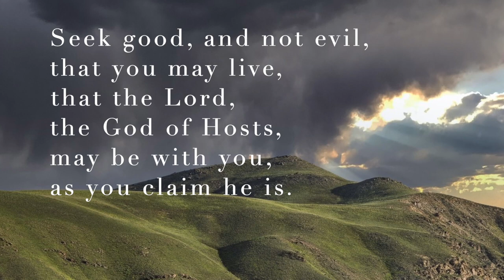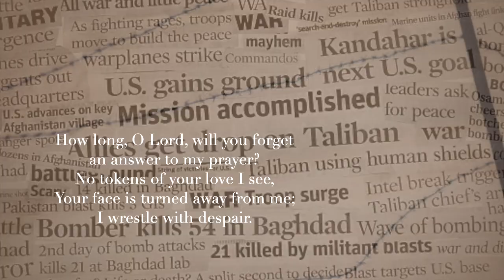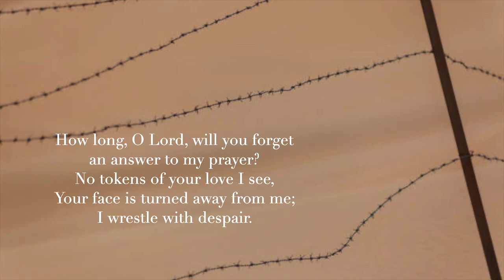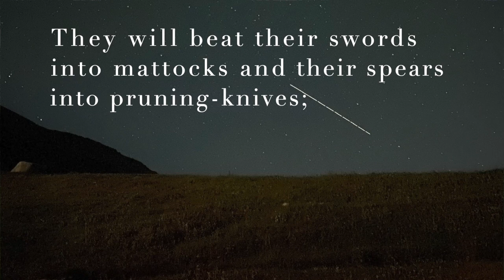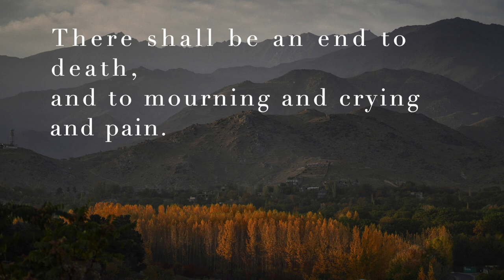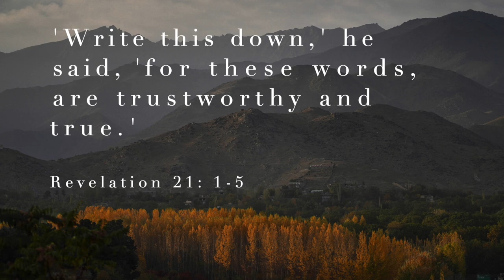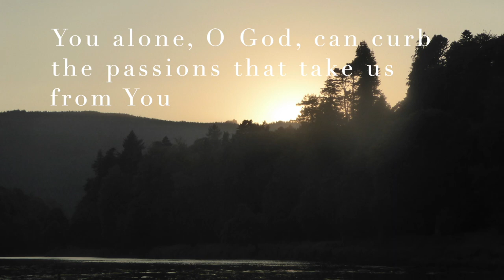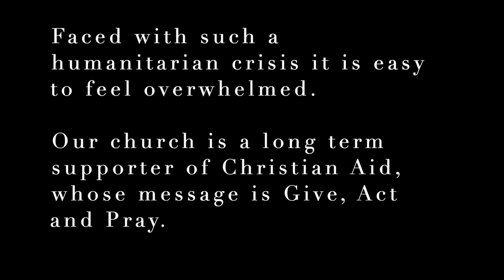Prayers for Afghanistan, 31st August 2021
Join us at 6pm this evening, as we focus our prayers, hearts and minds on the situation in Afghanistan. Our minister, Fraser Penny, will lead us with readings. Prayers will be led by William Hogg, Gill Evans and John Ferguson.  With music from Fraser, Hazel and Karen.

Below are some links as to how we can all help in this heartbreaking situation.

CHRISTIAN AID
Our congregation is a long term supporter of Christian Aid whose message is to Give, Act and Pray. Christian Aid (CAID) has worked in Afghanistan for more than three decades under four different regimes – from the Soviet occupation, the government that was voted in after the US-led invasion of 2001 and hope to continue under the Taliban.

PKAVS in Perth are accepting items of donations for welcome packs for refugees at The Gateway on North Methven Street, on Wednesday 1st and Thursday 2nd September between 1-6 pm. For further information and a list of what is needed use this link. Thank you to those who have already donated items.

PETITION
The Church of Scotland is asking people to support a petition to resettle 20,000  Afghan refugees in the UK.  Follow this link to find out more/sign.